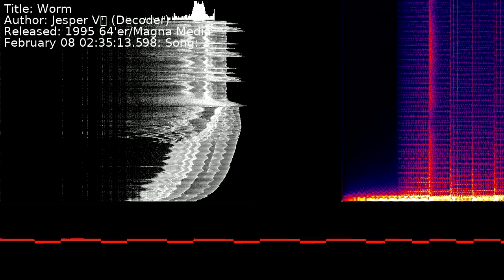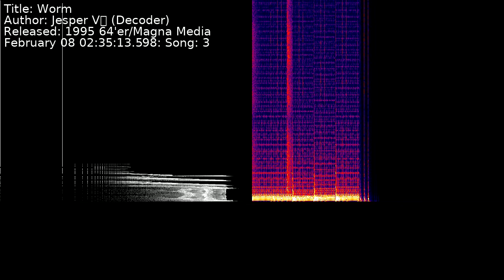Jesper Värn (Decoder) - Worm | Song 3 [C64] [SID]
Title: Worm
Author: Jesper Värn (Decoder)
Released: 1995 64'er/Magna Media